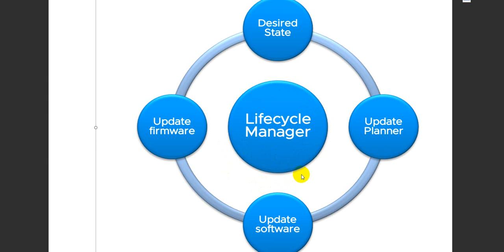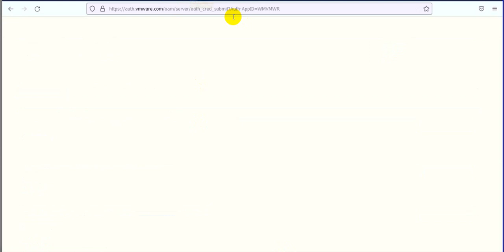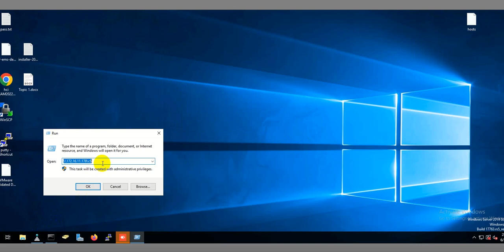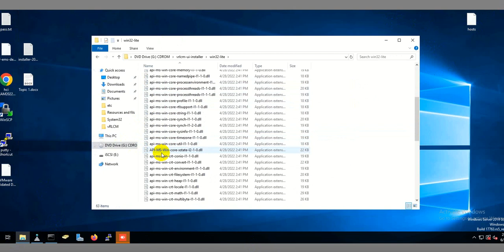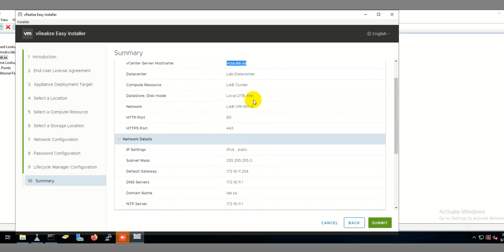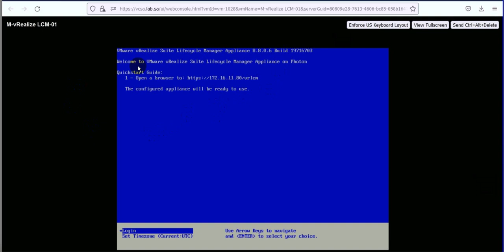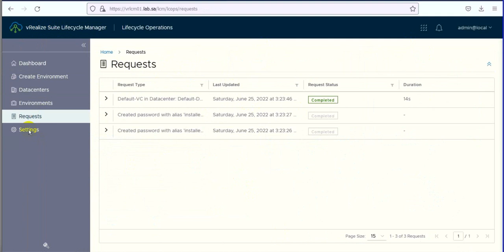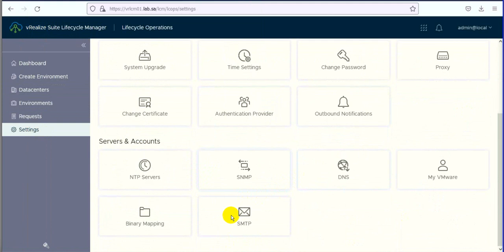01 Home Lab Step by Step vRealize Suite (vRealize LCM) |Arabic